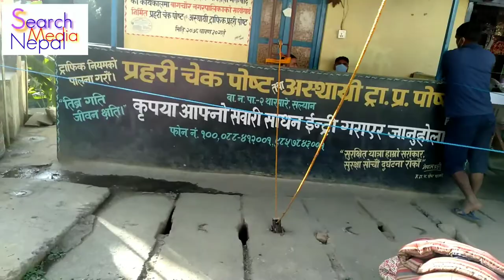tharmare bazar bagchaur salyaan || Tharmare Sahar Bazzar Salyan Nepal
थारमारे बजार, बागचौर सल्यान tharmare is under bagchaur municipality (Nagar Palika) Tharmare bagchaur salyan jankalyancollege janakalyan Tharmare was a village development committee in Salyan District in the Rapti Zone of western-central Nepal. searchmedia
We welcome heartily all our audiences to this channel. this channel is special for social information, tourism, entertainment, literature, and teaching-learning video materials. if you have any questions, queries, or difficulties understanding please comment on the box. we will provide free guidance and information you need as possible.

© SEARCH MEDIA NEPAL ( SMN )
सर्च मिडिया नेपाल ( Search Media Nepal ) को लिखित अनुमति बिना (without written permission) कुनै पनि सामग्री डाउनलोड (download) र अपलोड (upload) गर्न निषेधित (prohibited) गरिएको ब्यहोरा अनुरोध गरिन्छ ।

Camera / Edit :
By Badri Dhakal Hiramani